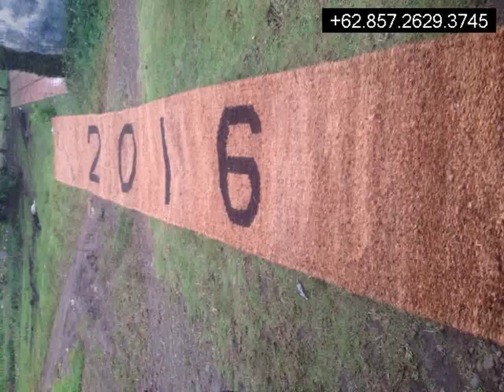Distributor Cocomes Lubuklinggau,+6285726293745